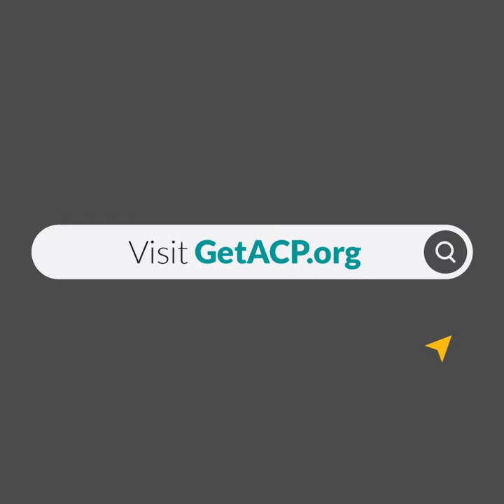Get Help Applying for the Affordable Connectivity Program (ACP)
GetACP.org is a free mobile assistant that simplifies the Affordable Connectivity Program (ACP) enrollment process and provides access to real-time support.  It takes a few minutes and helps households:

- Check their eligibility.
- Determine the easiest way to qualify.
- Identify the documents needed when applying.
- Find “free with ACP” broadband plans available at their address.

GetACP.org saves you time when you apply for $30 per month off your home internet bill.